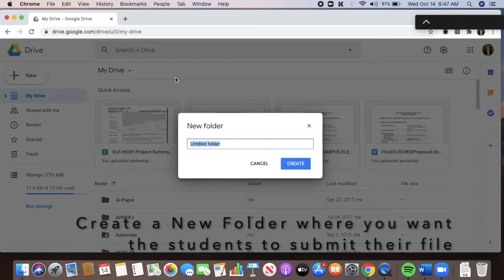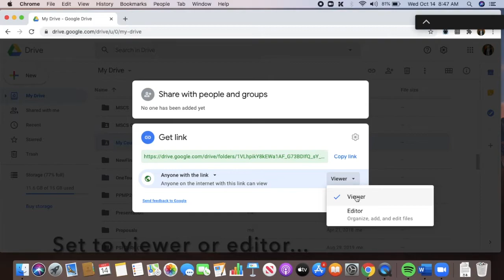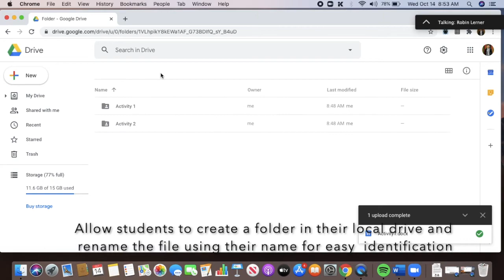How to Create Google Drive for File Submission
A teacher's guide on how to use Google Drive for student's file submission. If you require your students to submit a file as a course requirement, this is a very useful tutorial.